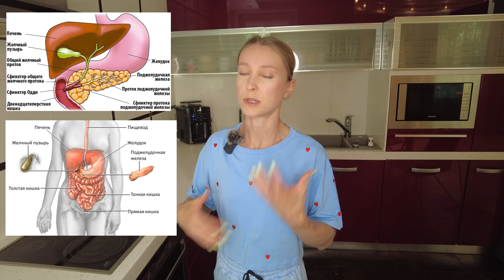Что делает ЖЕЛЧЬ? Что делает ЖЕЛЧНЫЙ? ОТТОК ЖЕЛЧИ: как наладить? Камни в желчном.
Тайм-коды:
1) 00:00 Что такое желчь?
2) 1:37 Состав желчи;
3) 3:30 Пузырная и печеночная желчь;
4) 5:25 Роли желчи в организме;
5) 7:45 Что влияет на образование желчи?
6) 11:21 Поступление желчи в 12-типерстную кишку;
7) 13:14 Питание, которое влияет на образование камней;